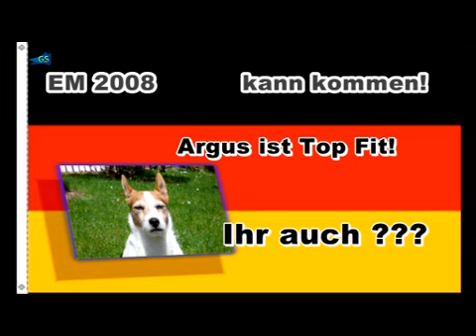EM 2008 kann kommen Argus ist Top Fit.(1)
Ballverliebter Argus ist Top Fit EM 2008 kann kommen,viele Grüße aus Wickede an der Ruhr Günter Schrodt.